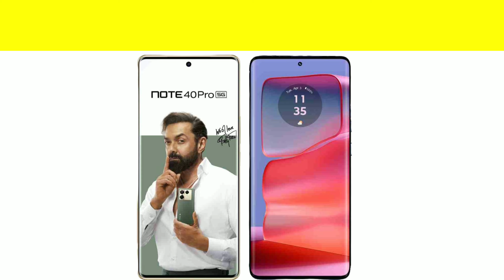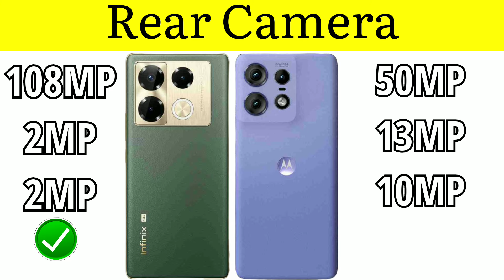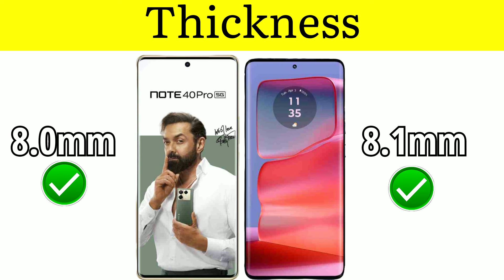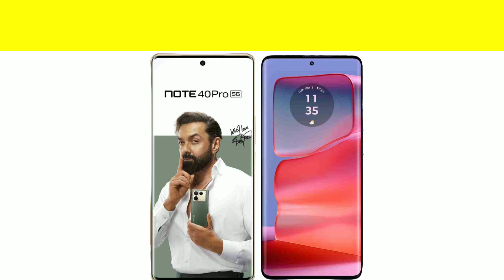Infinix Note 40 Pro 5G VS Motorola Edge 50 Pro 5G